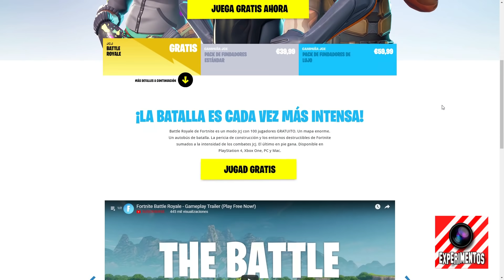🏆LA MEJOR COLECCION DE 🔪CUCHILLOS MAS AFILADOS Y PODEROSOS!! 🗡️RETO DE CUCHILLOS🪒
00:05:49
00:08:11
00:09:32
00:10:54
00:12:06
00:13:04
00:14:21
00:17:50
00:18:37
00:20:07
00:21:13
00:21:59
00:22:56
00:26:31

Con esto grabo mis vídeos:
- Iphone XR
- canon G7 X Mark II
- Micrófono Blue Snowball
- Ordenador MSI GF65

Esta es mi colección de cuchillos y navajas. Todas ellas tienen su historia. Algunas las he comprado y otras me las han regalado. Pero sin duda, todas ellas guardan algo de mi, ya sea un recuerdo o una experiencia.
Hay navajas grandes, pequeñas, navajas mariposa, navaja militar, cuchillos, cuchillo militar, cuchillo de caza, navaja suiza, herramienta o multiherramienta, cuchillo arojadizo, karambit, del cs go o counter strike,... etc. En definitiva, todas ellas me encantan y si eres fan de este tipo de herramientas, a ti también te gustarán. VAMOOOS !!!